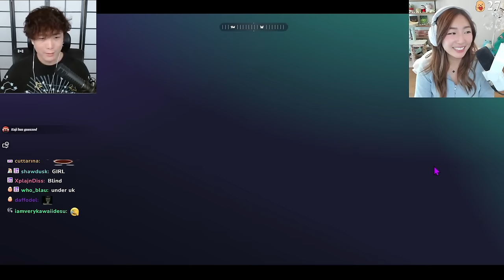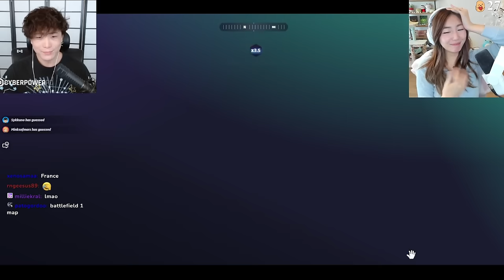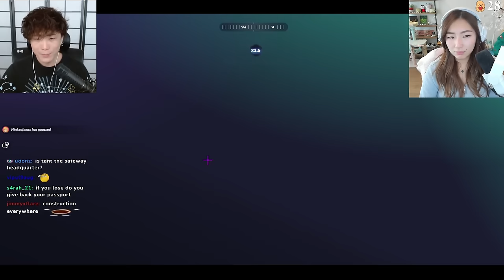Janet Playing GeoGuessr and Laughing with Sykkuno | New 2024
↓ Timestamps and Socials below ↓